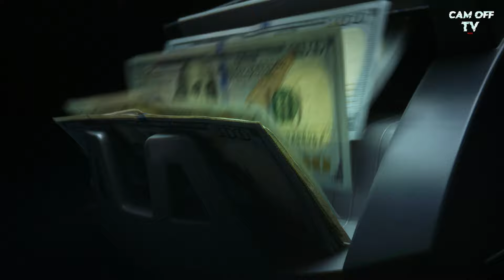LA VÉRITÉ SUR LA PÂTE EL MORDJENE !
Salut internet !​​​

Dans cette vidéo je vous explique la vérité sur la pâte à tartiner El mordjene !